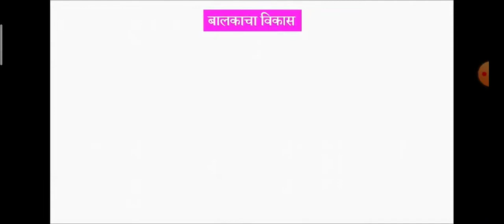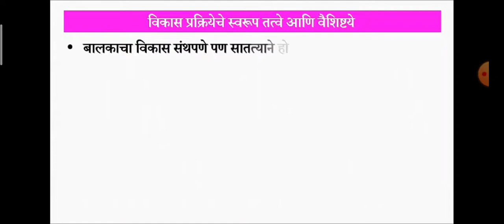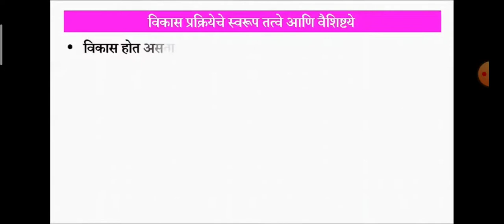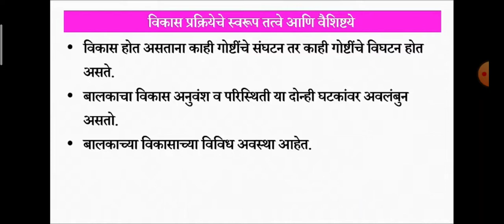mahatet exam 2021 Bal manasshastra paper १ and २/बालमानसशास्त्र # अध्ययन व बालकाचा का विकास # tet#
mahatet exam 2021 Bal manasshastra paper १ and २/बालमानसशास्त्र # अध्ययन व बालकाचा का विकास #
 २०२१
Maha TET/psychology//मानसशास्त्र   ची व्याख्या//mahatet २०२१ ) important question/

maha tet manasshastra  ##   बालमानसशास्त्र व अध्यापनशास्त्र
maha_tet_#psychology###

TET syllabus
टीईटी परीक्षा

महाराष्ट्र शिक्षक भरती परिक्षा देणाऱ्या परिक्षार्थींसाठी मोठया कष्टाने तयार करण्यात आलेला हा प्रश्नसंच. मानसशास्त्र या विषयावर सर्वसमावेश 100% खात्रीने यश मिळवुन देणारा प्रश्नसंच.

आपल्याला व्हिडिओ आवडला असेल तर मित्रांना शेअर करायला विसरू नका.
tet exam maharashtra book review 2021

tet exam marathi,tet exam model question paper,tet exam,tet,maha tet 2021 exam date,maha tet 2021,maha tet question paper,maharashtra tet 2021

TET Exam 2021 संपूर्ण मानसशास्त्र
mahatet मानसशास्त्र // psychology// important questions//टीईटी #२०२१#